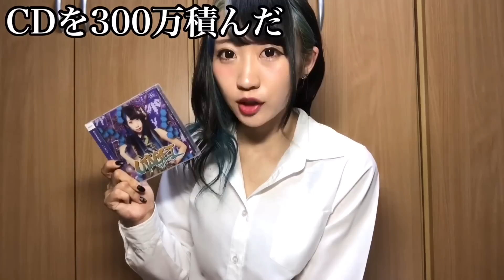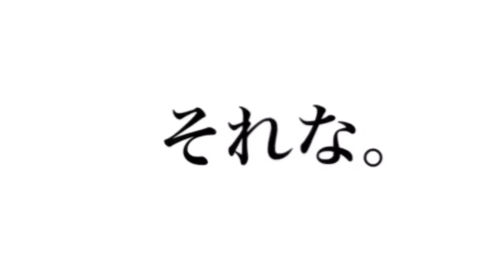【カリスマアイドル】推しが結婚発表をして病んでるオタクへ。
いや、実際普通にしんどい。